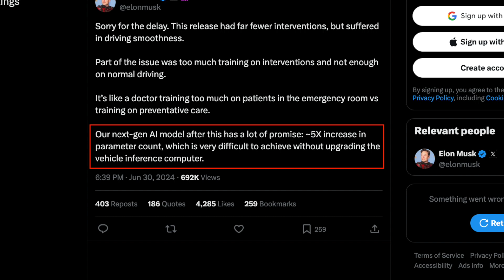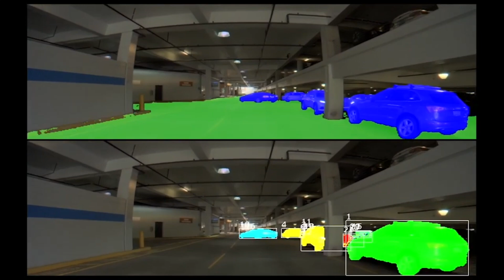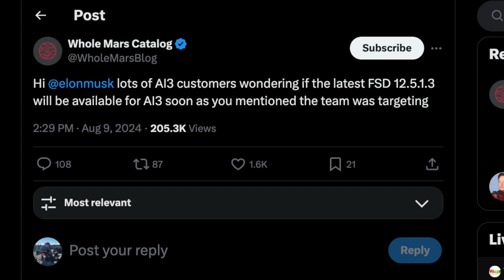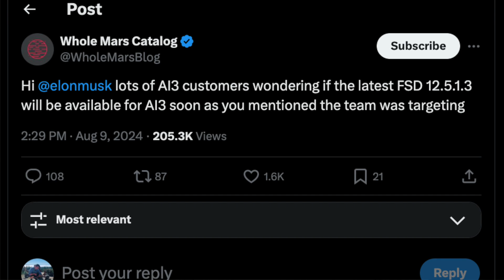Tesla Further Delays Hardware 3 Vehicle Full Self Driving | This is Not Good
Tesla has further delayed the release of FSD 12.5.1.3 for hardware 3 (HW3) vehicles, and Elon has indicated that it will eventually arrive with a different build number

8PCS Floor Mats for 2024 Tesla Highland

2024 Model 3 Center Console Organizer Tray